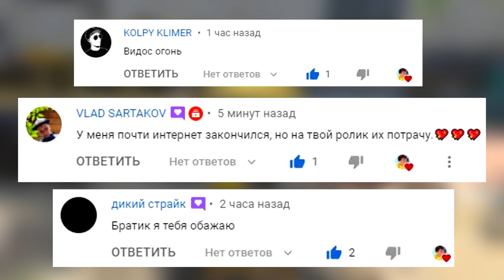УГНАЛ ЗОЛОТОЙ ЛИМУЗИН И ЧИТ ТАЧКИ У МАЖОРА ЗА 180 СЕКУНД! БИТВА ВОРОВ В ГТА 5!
🎮 Сегодня поиграем в GTA 5 Online с рубрикой битва воров! Вместе с другом отправимся в район казино, чтобы найти и угнать самые крутые и очень дорогие тачки. Наше время будет ограничено всего 180 секундами и мы обязаны успеть угнать тачки и сразу же скрыться от копов на хвосте в рубрике Угнать За 180 Секунд Гта 5! Получится ли у нас провернуть такое дело и заработать кучу денег? Угнал золотой лимузин и чит тачки у мажора! Сможет ли противник найти тачки лучше моих чит тачек?

🔶 ПРОКАЧАЛ ЧИТ ТАНК ДО 500 УРОВНЯ ЭВОЛЮЦИЯ БОГА ГТА 5 МОДЫ! ОБЗОР МОДА GTA 5 MODS
🔺 СПУСК БЕЗ ТОРМОЗОВ НА САМОЙ ДЛИННОЙ ТАЧКЕ! ЭКСПЕРИМЕНТ В ГТА 5 МОДЫ! ОБЗОР МОДА В GTA 5